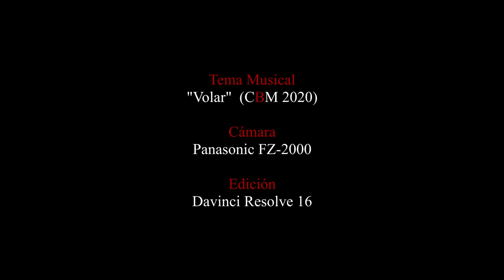VOLAR ( cBm 2020 )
Grabación : El Plano y Saladas de Alcañiz ( Agosto 2020 )
Cámara : Panasonic DMC-FZ2000
Edición : Davinci Resolve 16
Tema Musical : FLStudio